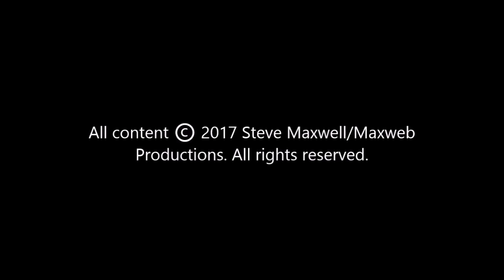Steve Maxwell Vintage Drums - Gretsch 18/12/14/5.5x14" USA Custom Drum Set - Fiesta!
This finish is one of the most festive I have ever seen, It is extremely uncommon, so everyone will notice this kit! Another cool aspect here is that it looks very nice under different color stage lights.

The audio for this video was recorded on analog tape at Cowbird music here in our Illinois store.

More information at:

Steve Maxwell's new web series takes you behind the scenes at the hippest drum shop in New York. With interviews, informational clips, special performances, and updates on the coolest gear in town, you can't afford to miss it!